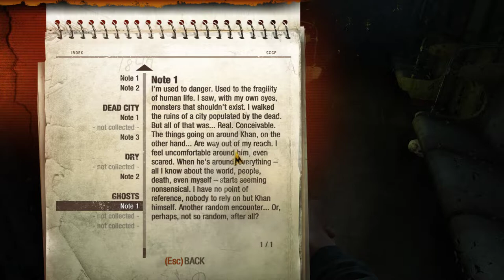METRO 2033 REDUX | CAMPAIGN | PART-4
In 2013, nuclear war devastated the Earth, wiping out billions of lives. Among the affected nations is Russia, including the now-desolate wasteland of Moscow. A handful of survivors manage to hide in the Metro system, salvaging spare parts and growing mushrooms for food. Animals such as rats or bears have mutated into horrific monsters, while the air in many areas becomes heavily irradiated and impossible to survive in without a gas mask. There is a constant state of war between Stalinists and Nazis, while opportunistic bandits seize hostages and supplies in the metro tunnels. The Rangers emerge as a neutral peacekeeping force within the Metro.

By 2033, the northern station of VDNKh, now called Exhibition, is attacked by mysterious creatures called the Dark Ones. An elite Ranger named Hunter asks for support from a 24-year-old survivor named Artyom (Russian: Артём), the adopted son of the station commander. Before leaving to track the Dark Ones, Hunter gives Artyom his dog tags and tells him to present them to his superiors in Polis, the "capital" of the Metro.

The next day, Artyom signs on as a guard for a caravan headed to Riga, a neighboring station. Along the way, the crew is incapacitated by a psychic attack, but Artyom is not affected. After the caravan reaches safety, Artyom meets Bourbon, a smuggler who offers to take him to Polis. The two make their way through several stations and tunnels, and even pass through the surface of Moscow itself, before Bourbon is killed by bandits. A traveler named Khan then rescues Artyom. After escorting Artyom through haunted tunnels and an embattled station, Khan advises Artyom to meet his contact Andrew the Blacksmith, who lives under the control of the Red Line, a Stalinist regime. With Andrew's help, Artyom sneaks out of Red Line territory but is subsequently captured by their enemies, the neo-Nazi Fourth Reich.

Artyom is rescued from execution by two Rangers, Pavel and Ulman, before Pavel eventually dies escorting Artyom out of Reich territory. Now travelling alone, Artyom comes across a group of survivors trying to stop a mutant horde from reaching Polis. Although they fail, Artyom manages to rescue a young boy before they escape, and the defenders help Artyom reach the surface. There he reunites with Ulman, who takes him to meet Miller, the colonel of the Rangers in Polis.

The Polis governing council ultimately refuses to help Exhibition. But Miller tells Artyom his back-up plan: a missile silo known as D6 that could destroy the Dark Ones' hive in the Botanical Gardens. To find a way to D6, Miller tells Artyom to meet him at the Moscow State Library to search for a map. As he makes his way to the library, Artyom is forced to continue alone while avoiding mutants. He eventually finds a map and flees with the help of both Miller and Ulman. They recruit Artyom as a Ranger, who joins an operation to locate and reactivate the D6 command center. After their success, Artyom and Miller climb Ostankino Tower to install a laser guidance system. Soon after, Artyom experiences a vivid hallucination induced by a Dark One.

After the hallucination, there are two possible endings depending on the player's choices throughout the game. In the canonical ending, Artyom allows the missiles to fire, destroying the Dark Ones. The alternate ending gives Artyom the choice to destroy the laser guidance device, citing a last-minute realization that the Dark Ones were using the hallucinations to make peaceful contact. This ending is only available if the player has performed certain compassionate acts, such as helping fellow humans and not fleeing the Dark Ones in various hallucinations.

GPU: GeForce GTX 1650
CPU: Intel(R) Core(TM) i5-9300H CPU @ 2.40GHz
Memory: 16 GB RAM (15.86 GB RAM usable)
Current resolution: 1920 x 1080, 120Hz
Operating system: Windows 11